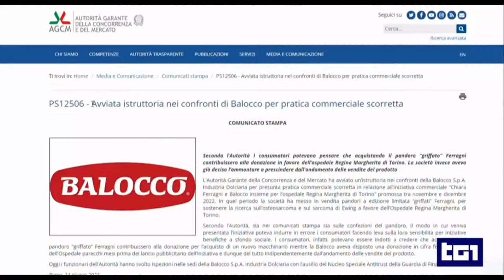Antitrust istruttoria panettoni Balocco di Chiara Ferragni. Pratica commerciale scorretta - TG1 Rai1